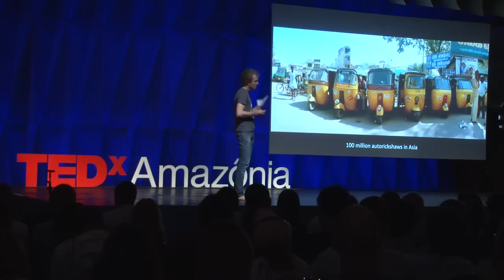The Co-Creative Economy: Stef Van Dongen at TEDxAmazonia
Stef Van Dongen,Dutchman Stef created Enviu an incubator for entrepreneurs under 35 years old that create sustainable businesses. Enviu's project that most reverberated around the world was a nightclub in which the dance steps of the public generate energy.